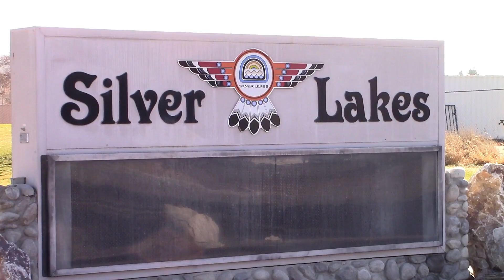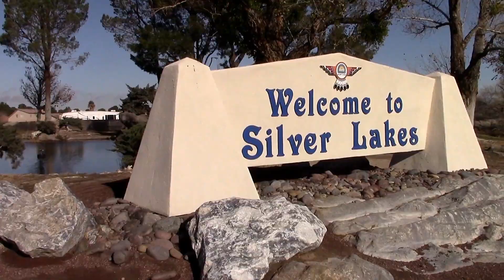Silver Lakes, Helendale, Victorville, Boran, Barstow... -Heatseeker Bus . California, USA. desert.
I'm converting a 40ft bus into a motor-home for full time occupancy and travel.
I plan on exploring Canada, coast to coast during the summer and seeking the warmer weather in the United States during the winter months.